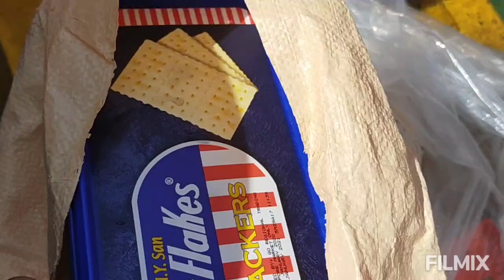PAKYAWAN NA!😉😎Worth of 35k.